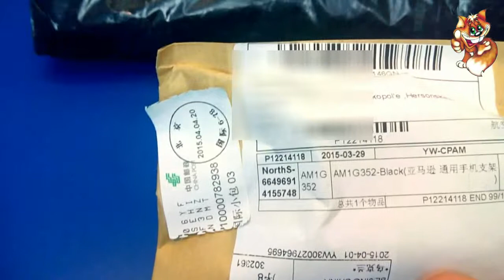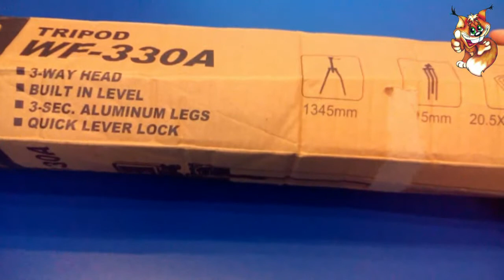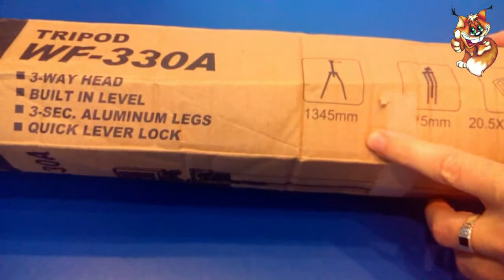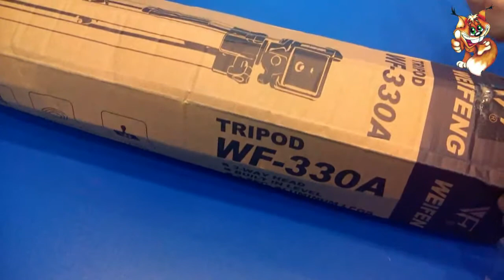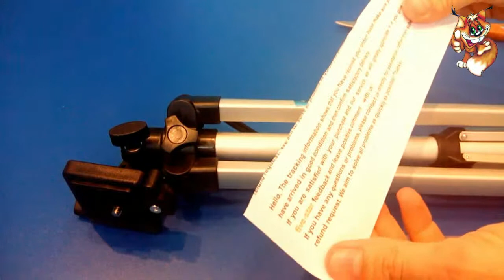Посылка из Китая штатив 1355 мм. (Aliexpress)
Пишите!!!